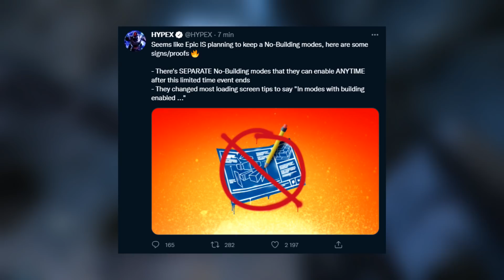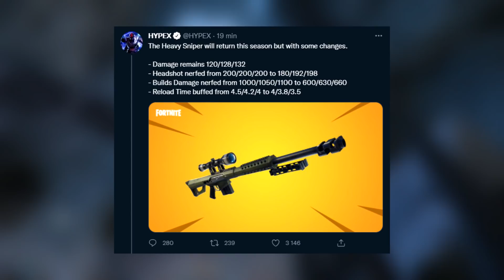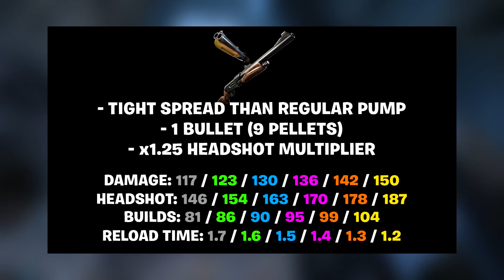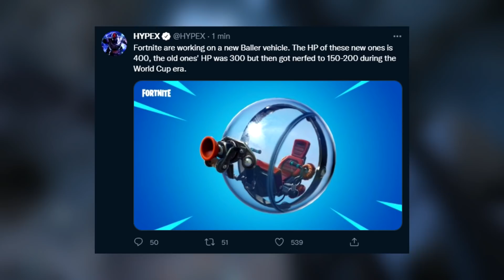EPIC GAMES ONT FAIT UNE GROSSE ERREUR .... ET VOICI LE BUS DE COMBAT BLINDE ! (FORTNITE NEWS)